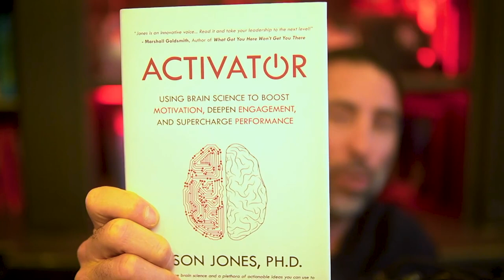The Key to Lasting Motivation and Peak Performance w/ Dr. Jason Jones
Many leaders find themselves caught in a frustrating cycle, wanting to inspire their teams while simultaneously chasing high-performance goals.

Striking the right balance between motivation and achievement can feel like an impossible feat. But what if the answer lies not in traditional management techniques but in the fascinating world of brain science?

Our latest podcast episode is all about this exciting new frontier of leadership, featuring Dr. Jason Jones, a renowned expert in organizational psychology and human performance enhancement.

He will also be speaking at the OrthoPreneurs Summit at Sea.

Dr. Jones emphasizes the crucial role of intrinsic motivation in driving team engagement and performance. Unlike traditional reward systems that offer external incentives, intrinsic motivation taps into individuals' personal values and aspirations, creating a more sustainable and meaningful commitment to their work.

By understanding the neuroscience behind motivation, leaders can cultivate an environment where employees feel connected to their work on a deeper level, leading to greater engagement and success.

Tune in and begin your journey of discovery and growth. Your transformation into a more effective, empathetic leader starts now!

⏱️ Key Takeaways ⏱️
Intro (00:00)
Importance of intrinsic motivation (05:02)
Leadership and focus on process (11:22)
Reward systems in the workplace (16:42)
Motivating team members through brain science (18:03)
Enhancing team engagement (24:11)
Brain and Behavior Science for Success (27:48)
Strategies for personal and professional success (33:03)
Overcoming resistance to change (39:29)

Additional Resources

Connect with Dr. Jason Jones